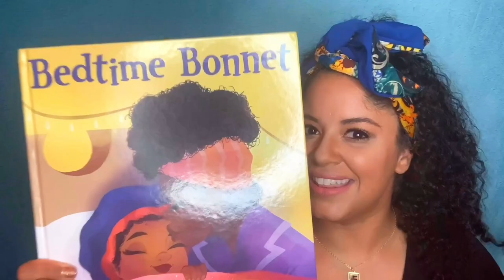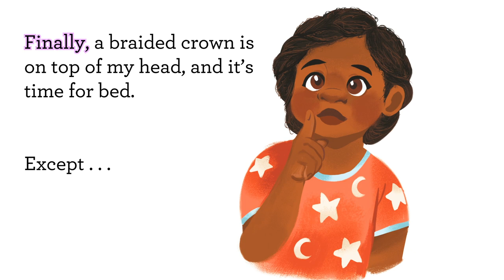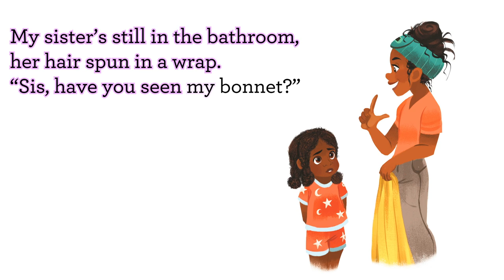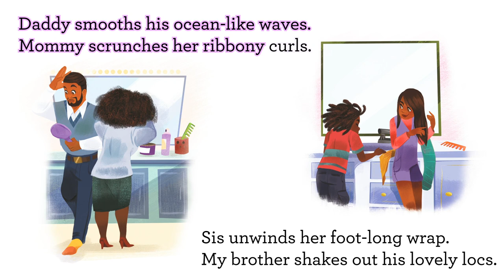Bedtime Bonnet - Read Aloud With Author Nancy Redd | Brightly Storytime Together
Read along with author Nancy Redd and her book BEDTIME BONNET, about quintessential Black nighttime hair traditions and the love between all the members of a close-knit, multi-generational family.